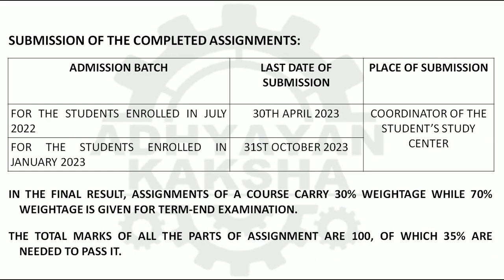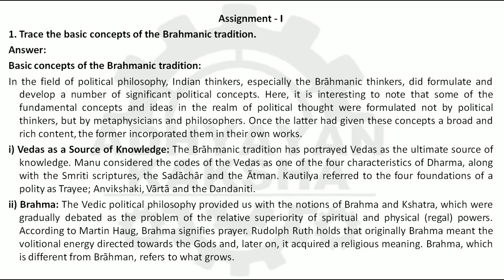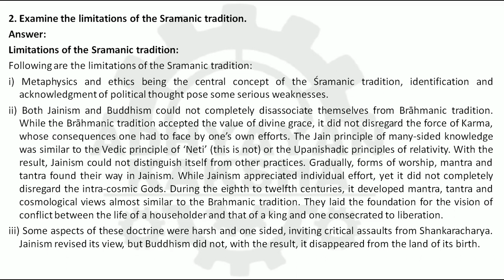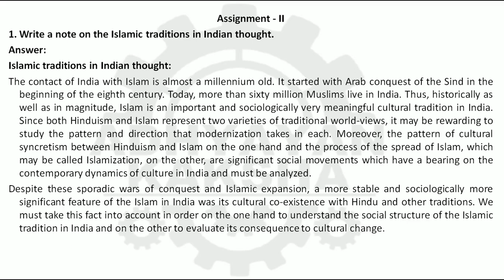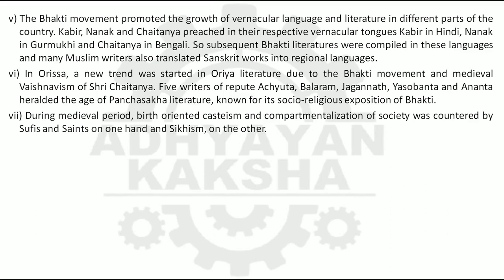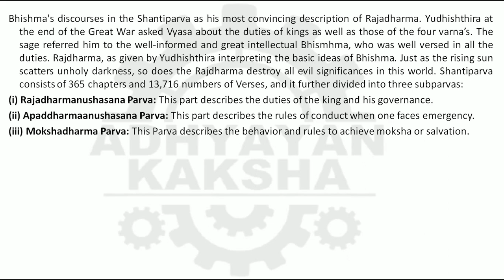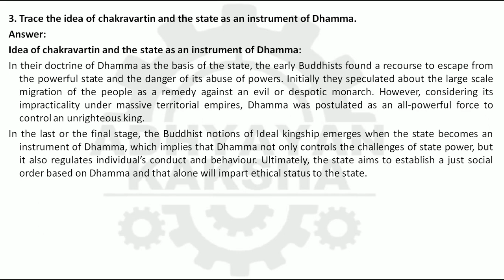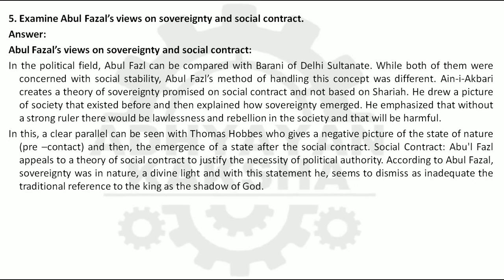BPSC 112 (ENGLISH) INDIAN POLITICAL THOUGHT I - IGNOU SOLVED ASSIGNMENT 2022-2023 JULY 2022 JAN 2023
BPSC 112 (ENGLISH) INDIAN POLITICAL THOUGHT I - पारम्परिक राजनीतिक दर्शन I - IGNOU SOLVED ASSIGNMENT 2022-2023 - JULY 2022 - JANUARY 2023 STUDENTS

THIS ASSIGNMENT CONTAINS QUESTIONS:
1. Trace the basic concepts of the Brahmanic tradition.
2. Examine the limitations of the Sramanic tradition.
1. Write a note on the Islamic traditions in Indian thought.
2. Trace the impact of the Bhakti tradition.
3. Elaborate upon Ved Vyas and ‘Mahabharat’.
1. Describe ‘Rajdharma’.
2. Discuss Kautilya’s views on the state.
3. Trace the idea of chakravartin and the state as an instrument of Dhamma.
4. What is the theory of kingship as propounded by Zia-ul-Barni? Elaborate.
5. Examine Abul Fazal’s views on sovereignty and social contract.